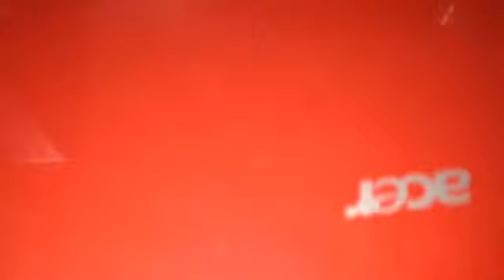*REBALLING: revision,diagnostico correcto * REBALLING : review , correct diagnosis